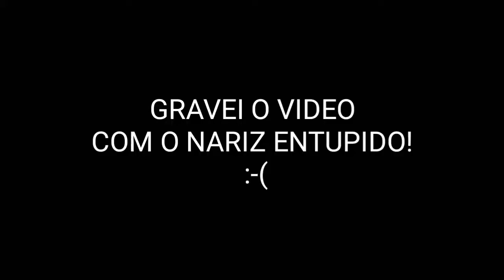PRECONCEITO COM QUEM NÃO TEM BUNDA